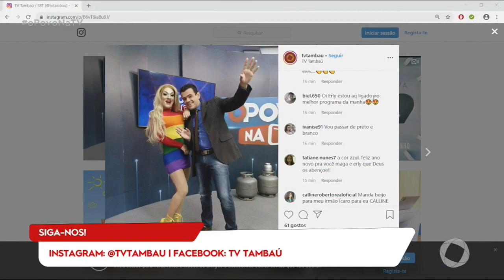O Povo na TV - bloco 2 - 31-12-2019